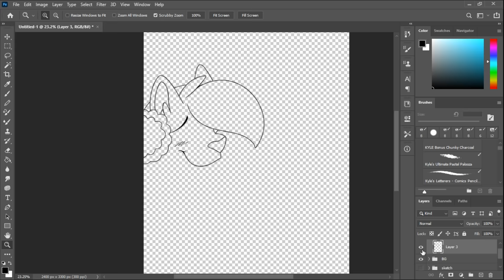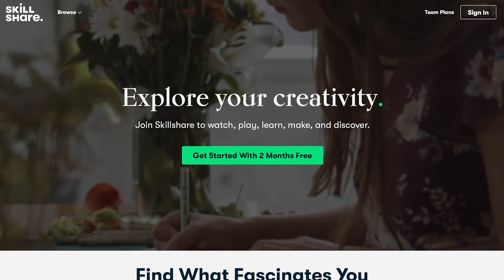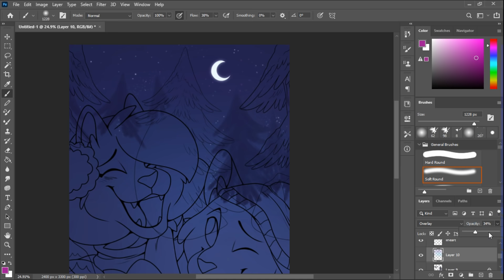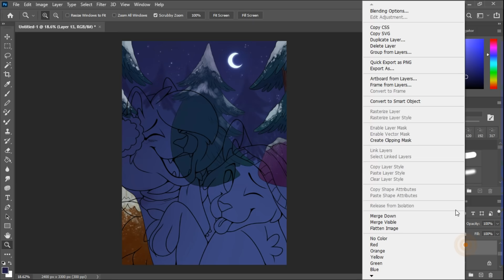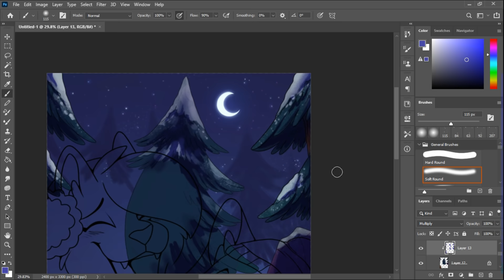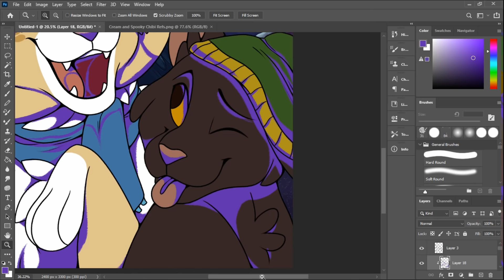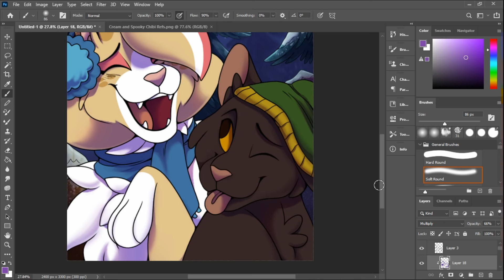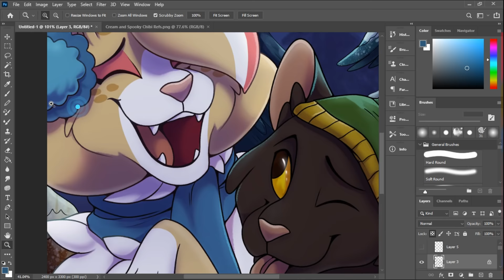Cream & Spooky DTIYS Challenge! + Talking About Backgrounds | SPEEDPAINT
In today's video I work on the piece being used for the Cream and Spooky dtiys challenge while talking you guys through the background process for the series.

PROGRAMS USED: Adobe Photoshop (art), Corel Videostudio 2020 (recording and editing)

SONGS IN ORDER: Jeremy Blake - Let's Go Home, Slynk - Call the Shots, Jeremy Blake - Pixelated Autumn Leaves